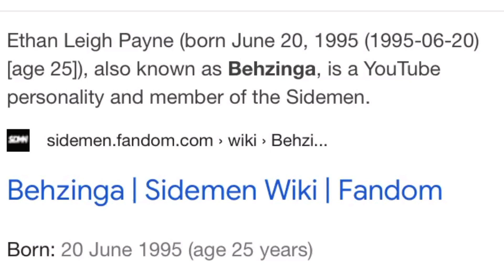Episode 75 - Ethan Payne (Behzinga)